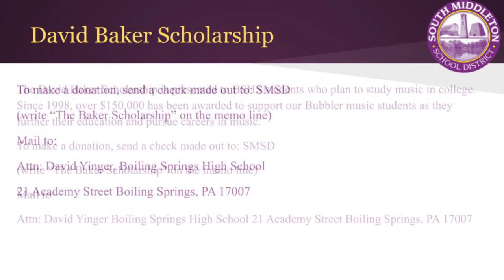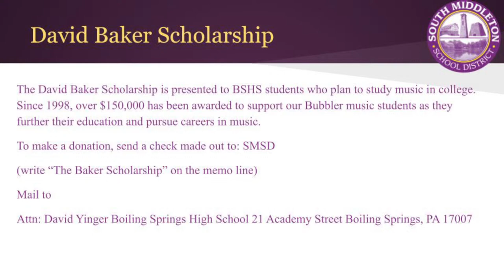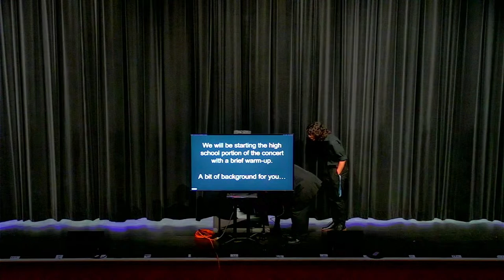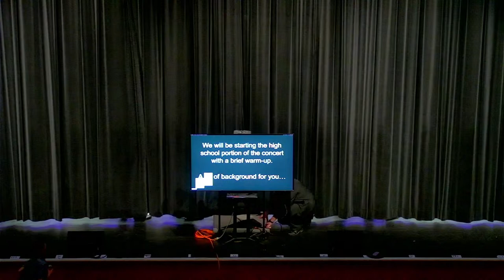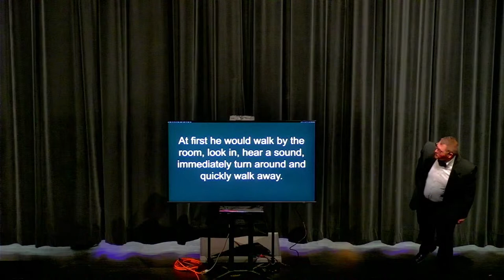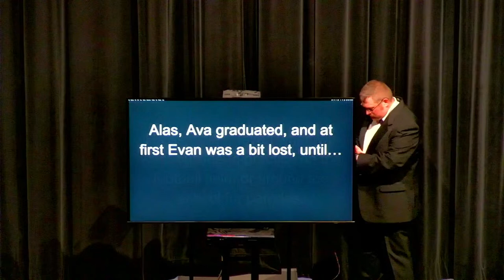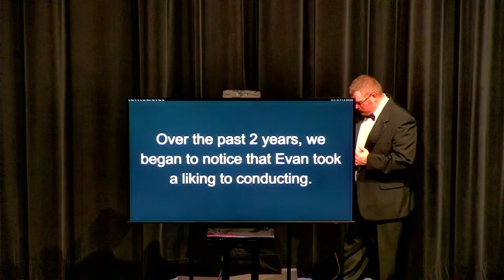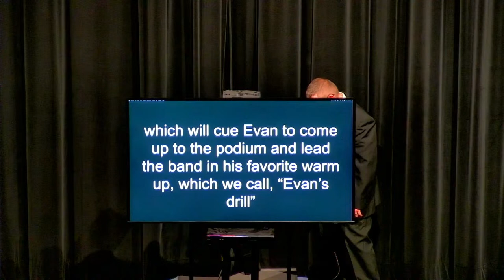YBMS and BSHS Winter Band Concert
Directed by Mr. Jason Roach and Mr. Dave Yinger